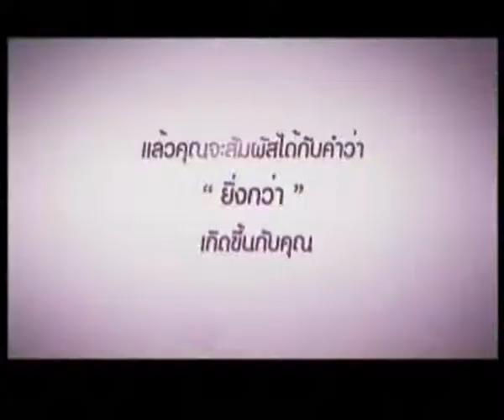56-01-21 ปลาเค็มอบหม้อดิน